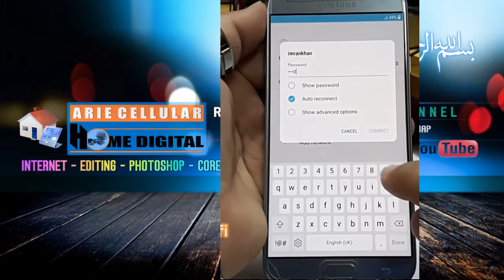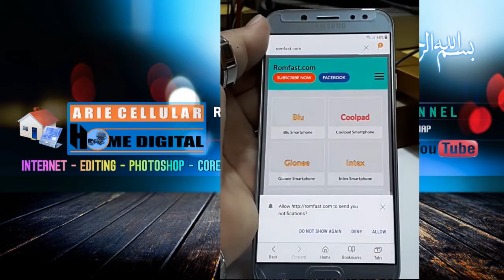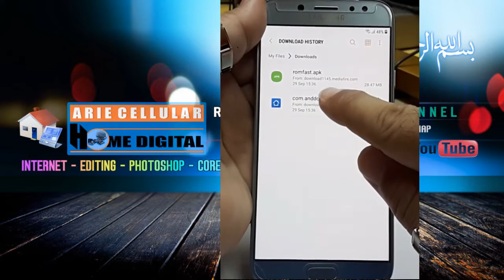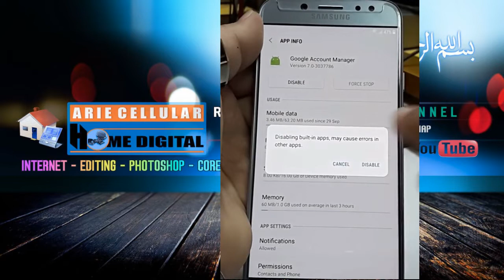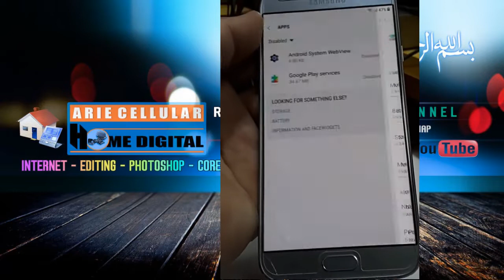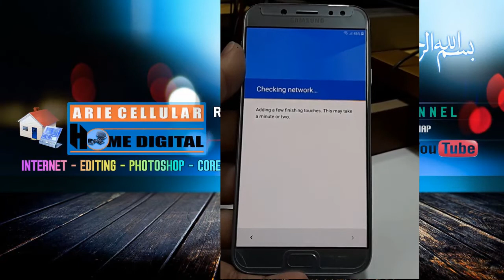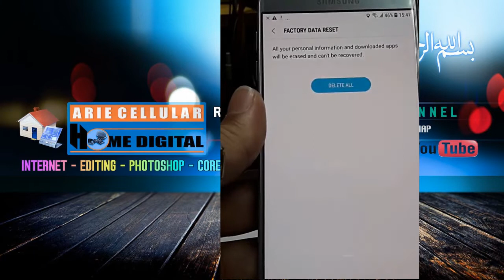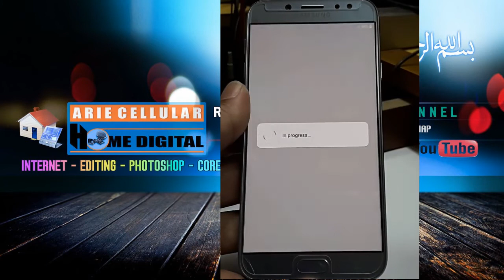Bypass akun google samsung j7 pro (tanpa pc)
Selamat malem pada malam hari ini kami share video tentang cara bypass akun google samsung galaxy j7 pro tanpa pc
sebelumnya kami pernah membahas tentang
Cara Bypass Akun Google Samsung Galaxy J7 Prime (Tanpa PC)
VIDEONYA BISA TONTON DISINI

SEMOGA BERMANFAAT, BISA MEMBANTU